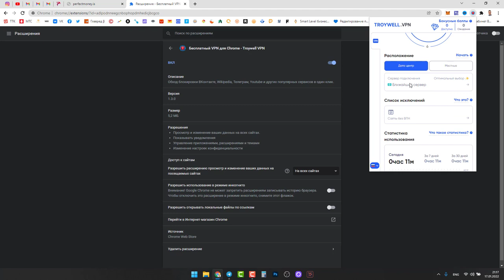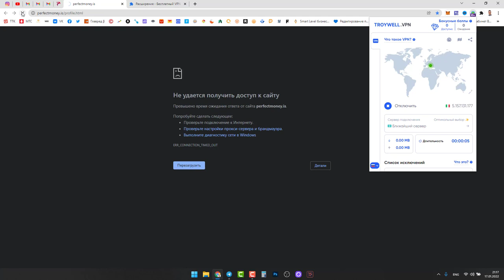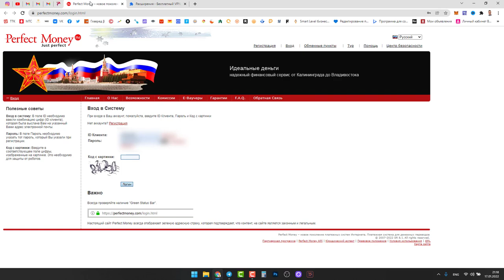Бесплатный VPN для Chrome - Troywell VPN / vpn для пк / лучший vpn / free vpn for pc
Райффайзенбанк подарит 1 000 ₽, если открыть бесплатную Кэшбэк-карту и потратить по ней 500 ₽.

Карта 🔥. По ней 1,5% кэшбэка за все покупки без условий и ограничений. Сработает, если оформить по ссылке

Как заработать и получить доход 5 миллионов рублей за 1 год

Кредит в Интернете будет хорошим решением, если необходимы дополнительные средства. Сравни кредиторов, подай заявку на кредит и получи деньги на банковскую карту, на свой банковский счет или наличными через платежную систему!

бизнес заработок деньги заработокснуля заработоккаждыйдень фрилансер vpn для пк бесплатный vpn для android free vpn лучший vpn free vpn for pc